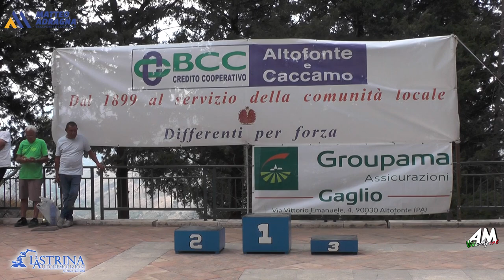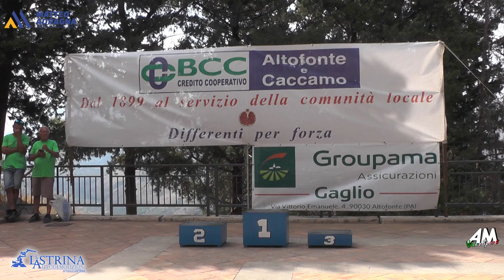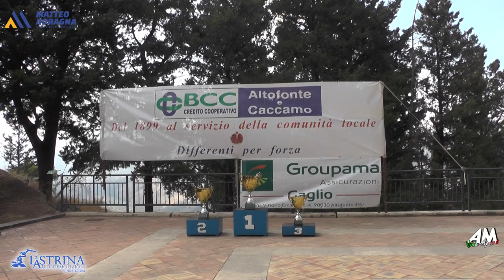Prestianni Rosario PSG 8° Slalom Altofonte Rebuttone 2024